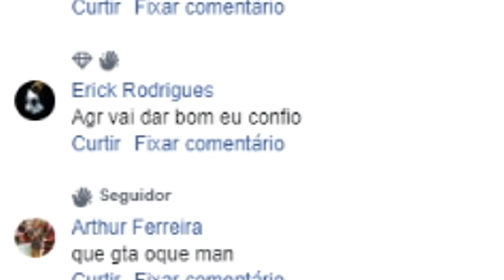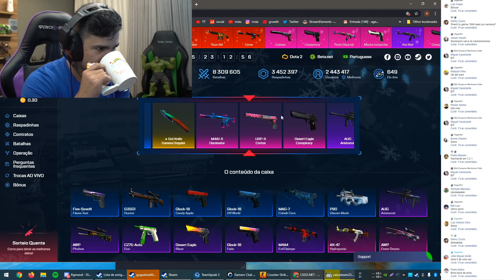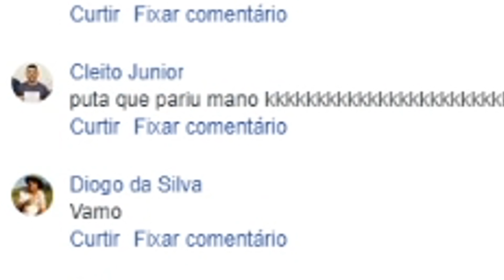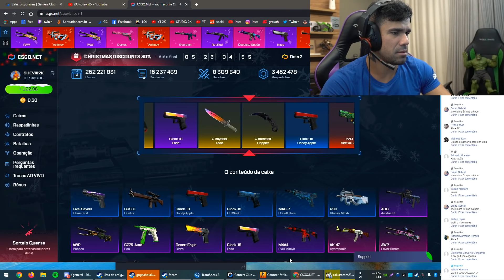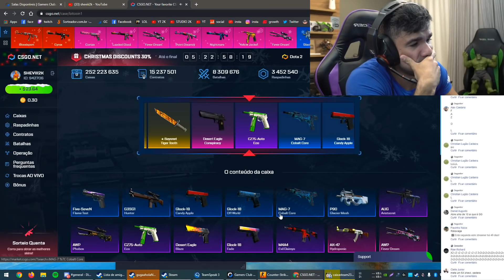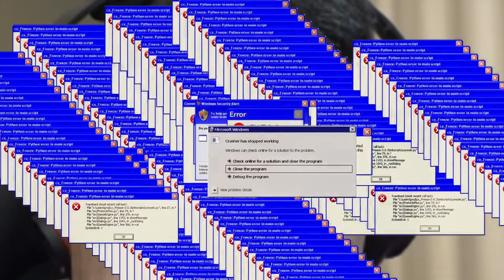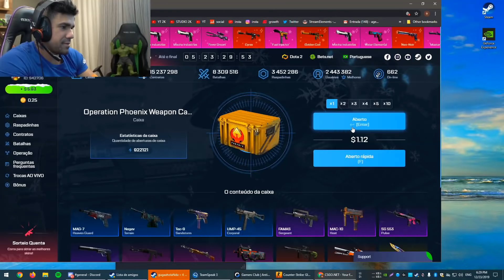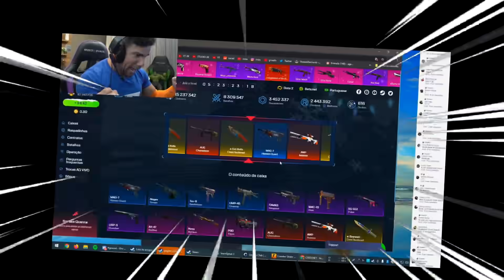Abrindo caixas em busca de uma faca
📱Baixe o app do FACEBOOK gaming para celular

👤 FACE: sheviii2k
🐶INSTA DOG: tchugueras2k